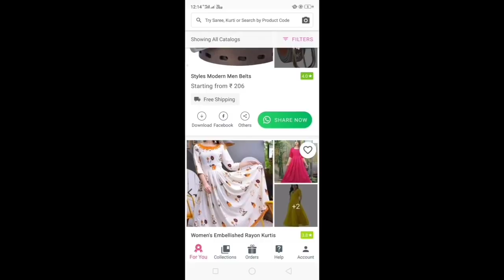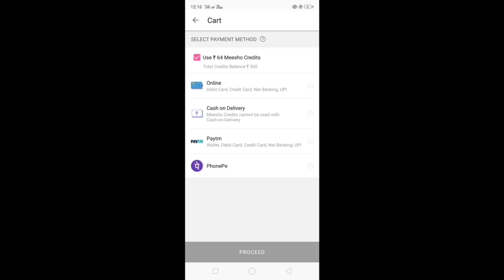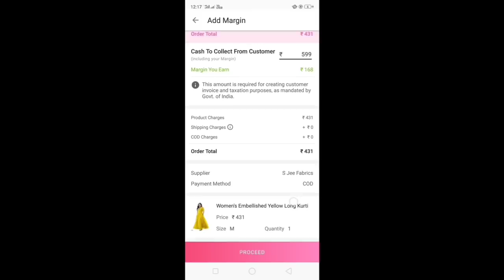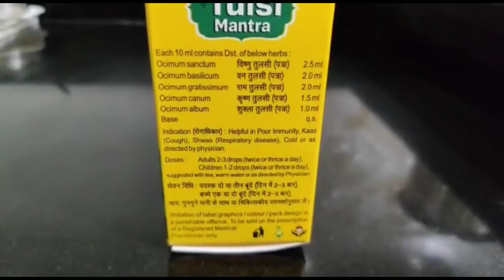जो बताना था वही छुपाके रखा 🤦‍♀️ हो गई हसबैंड के बर्थडे की तैयारी शुरू 💃 Indian Mom Kanchan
Tulsi Mantra Tulsi Drops

Tulsi Mantra Ayush Kadha

👉 Maxi dress product code - s-1508114